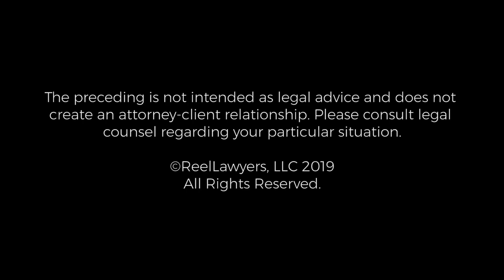About Nancy Zalusky Berg